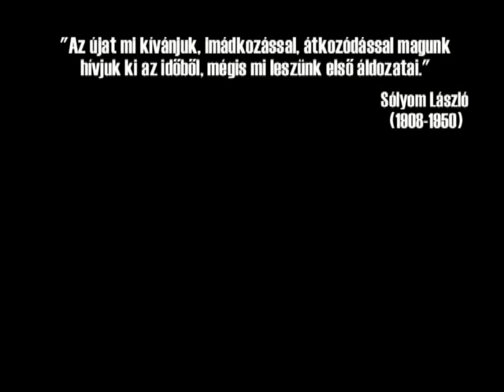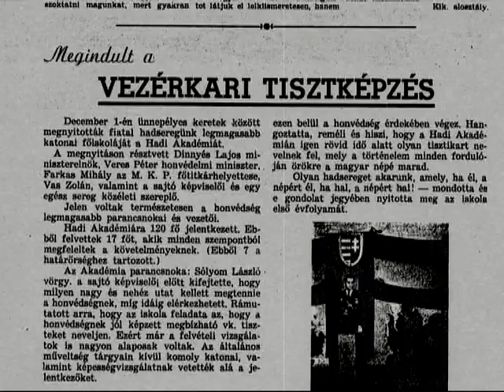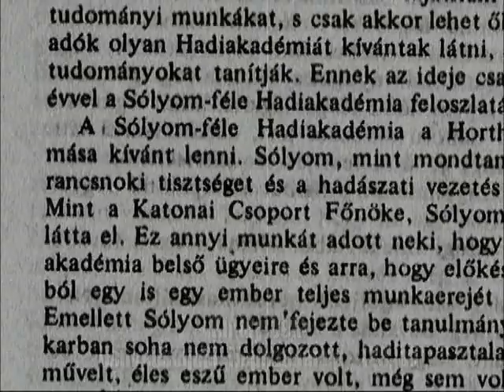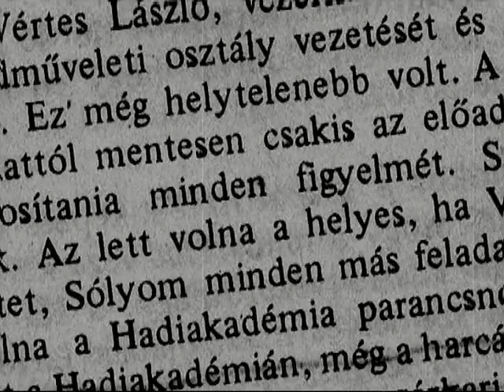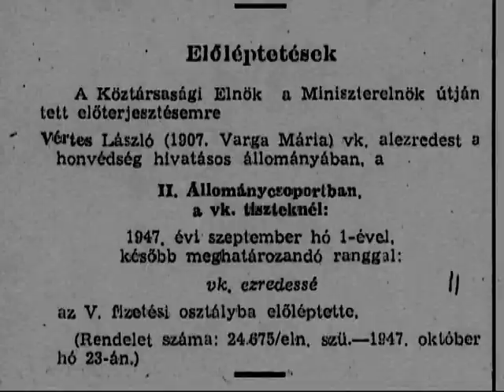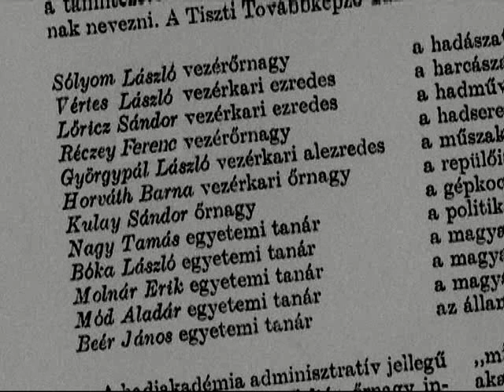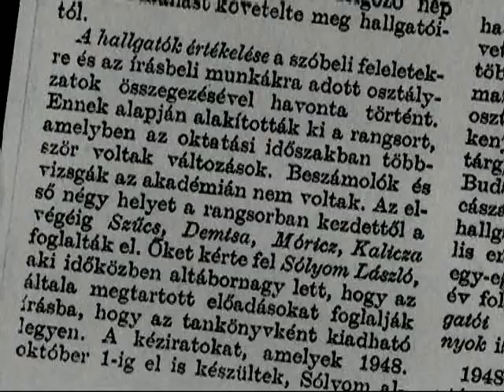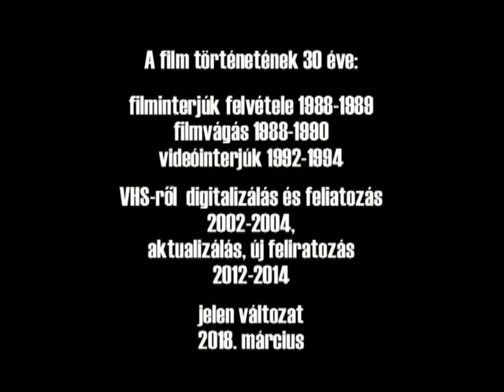MÚLTBANÉZÉS XIV/6-a - Az új Hadiakadémia (1947-1949)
MÚLTBANÉZÉS XIV/6 - Az új Hadiakadémia (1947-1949)

Az 1950-ben kivégzett Sólyom László altábornagy és tragikus sorsú bajtársai élete és kora, a kortársak emlékezése szerint.

Az új Hadiakadémia c. rész megismertet a Sólyom László által kezdeményezett demokratikus vezérkari tisztképző intézménnyel, amely 1947. december és 1949. május között működött. Megismerjük Vértes László és a később kivégzett Lőrincz Sándor ezredes tevékenységét, a hallgatók egymással való konfliktusát, és az intézmény Farkas Mihály általi brutális megszüntetését.

A film közreműködői a volt hallgatók, akik cáfolják Király Béla, a Honvédségből Néphadsereg c. könyvében tett lekicsinylő megjegyzéseit az iskola parancsnokának és hadászat-hadtörténelem tanárának Sólyom László vezérőrnagynak a tevékenységéről.

Cseresnyés Árpád, Forgács Jenő, Király Béla tábornok, Móricz Lajos ezredes, Szilassy József, Szűcs Miklós ezredes.

Szakértő Markó György
zenei munkatárs Sándor Kati
vágóasszisztens Grenitzer Krisztina

Vágó Bessenyei Erzsébet

rendező Sólyom László

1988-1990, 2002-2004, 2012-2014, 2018